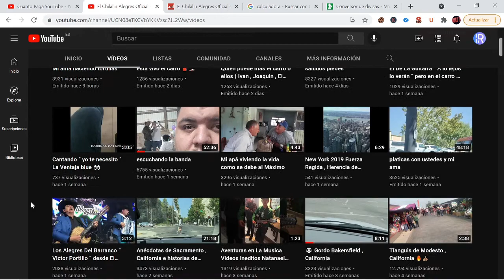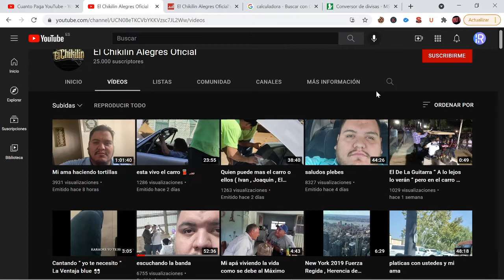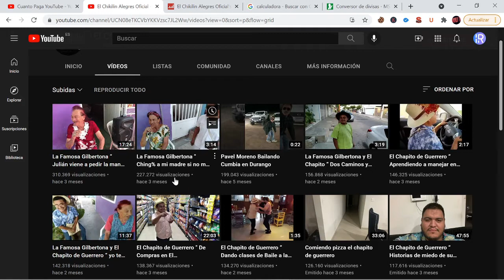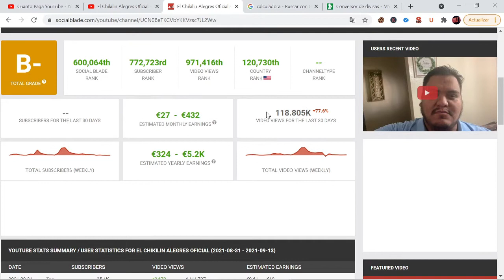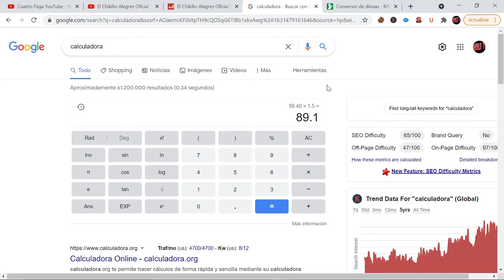EL CHIKILIN ALEGRES OFICIAL🤑 Cuanto Gana con YOUTUBE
Hoy en Cuanto Paga Youtube Cuanto dinero gana El Chikilin Alegres al mes en YouTube. Analizando canal del Youtuber, nuevos videos, estadísticas y ganancias del 2021.

🤑 Cuanto Gana EL CHIKILIN ALEGRES OFICIAL | Youtuber | Cuanto Paga Youtube

🟩 Indice
00:00 Intro
00:29 Canal de Chikilin Alegres
00:53 Videos recientes
02:02 Videos antiguos
03:03 Videos Populares
03:36 Estadísticas
04:51 Ganacias en YouTube
06:09 Ingresos en otras divisas

🟩 Más videos